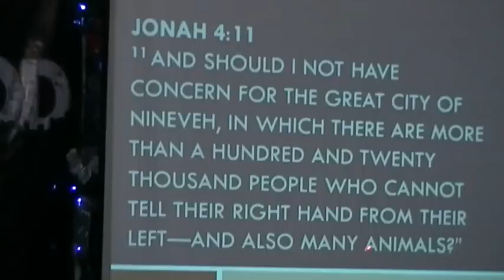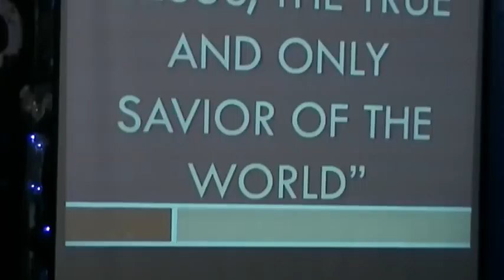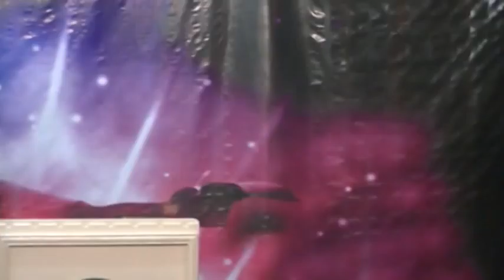Jesus, The true and only savior of the world Part 5